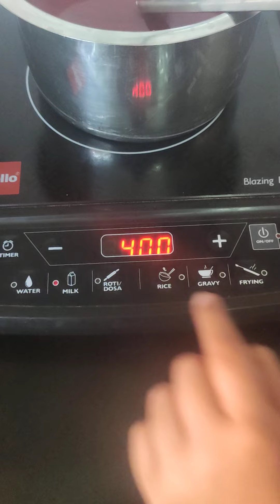Weight loss soup... Beetroot ,Carrot and Tomato Soup